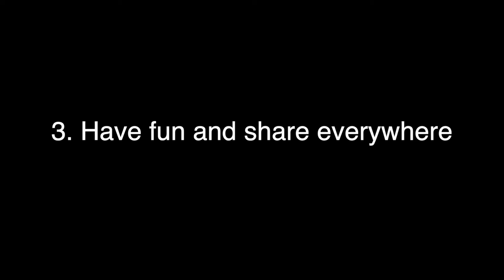DIY Musical Hooping Challenge 2020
DIY Musical Hooping Challenge